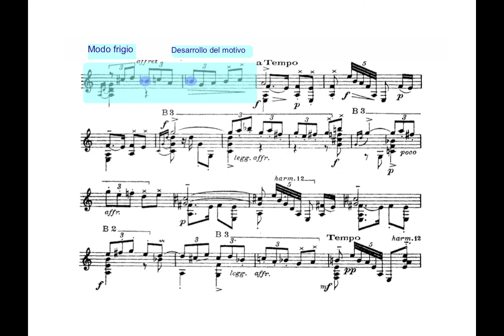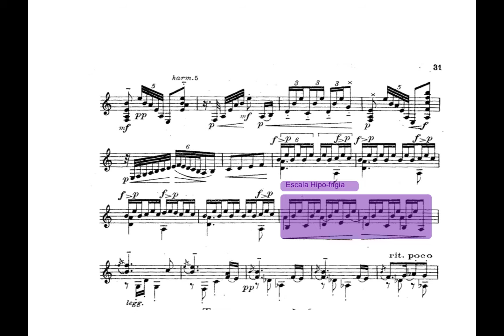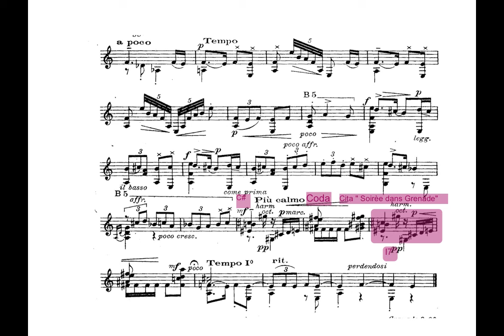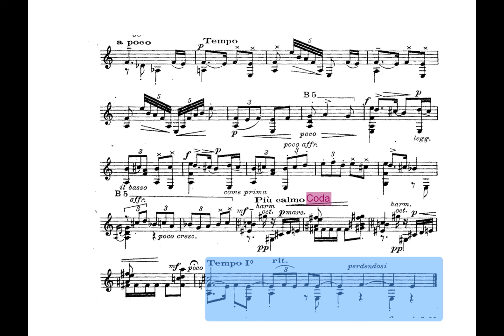Homenaje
Piéce de guitare écrite pour le tombeau de Claude Debussy
Partitura: Falla, Manuel de, Homenaje: Le tombeau de Claude Debussy for guitar solo, edición de John Duarte, Inglaterra, Chester Music, 1984.
Análisis: Paloma Antón Paytuvi